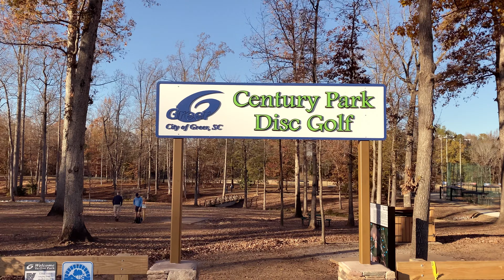Century Park Disc Golf Course - Greer, SC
This local staple just received a redesign in June 2022, and is entertaining for many experience levels! In addition to this overview video, I have hole flyovers for all 18 holes, including overview graphics and out of bounds/mandatory animations - perfect for adding to tournament coverage or watching ahead of a trip to Greer!

Jonathan Wunrow, licensed Part 107 pilot in Greenville, SC